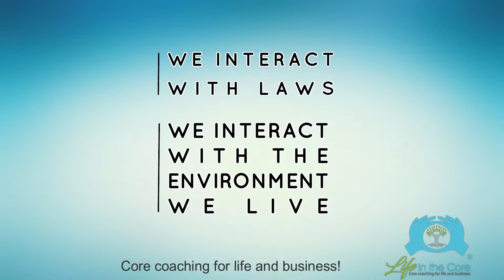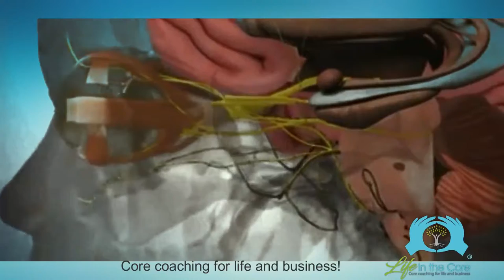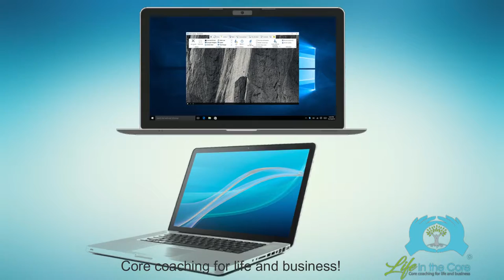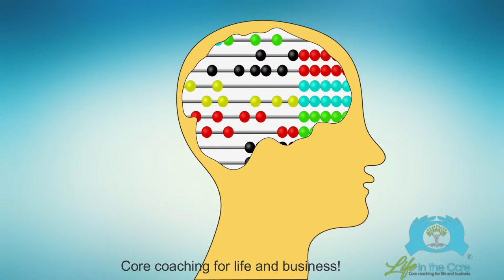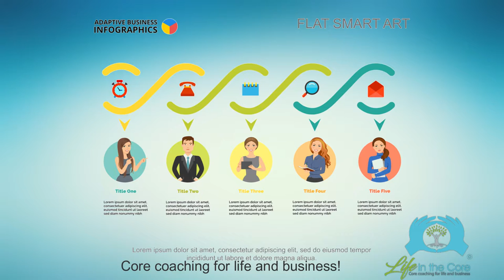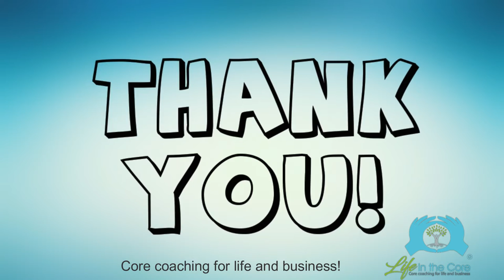Coaching in the Core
Core coaching is my coaching method and it means to travel deep inside the essence each person and gently guiding them as to how they can apply that transformation. They will improve their professionalism by understanding their relationship with certain experiences and issues that encourage reflection, and find the strength to overcome obstacles. By helping clients discover the jewels and resources they have inside, my core coaching technique enables them to positively change their lives in extraordinary ways.

To have information about my coaching programs please go to this